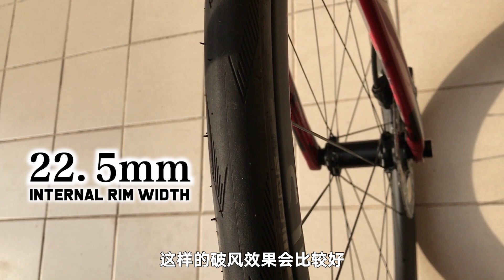Parcours Ronde轮组好用吗？爬坡平路全能型轮组！Parcours Ronde Wheelset Long Term Review！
感谢Infinitely Active赞助这个来自欧洲品牌的Parcours Ronde轮组！
好轮组绝对可以让你的骑行越骑越有动力！